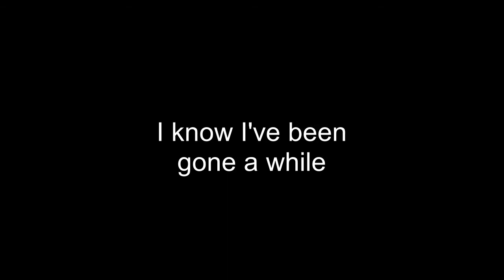[Open Fortress] Runnin' and gunnin'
Music
0:01 - 0:23 : DM_Wiseau theme

0:25 - 7:47 : Mastgrr - Number One (Magnum Force remix) - 15 minutes seamless loop

8:02 - 8:26 : Open Fortress OST - The Long Ride